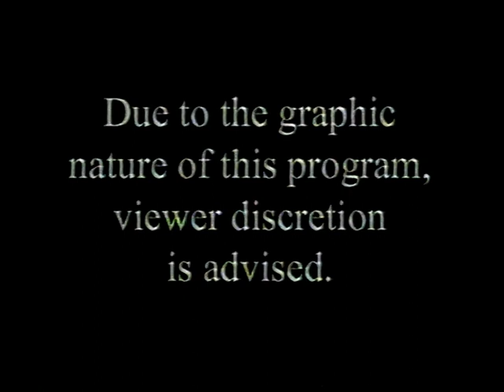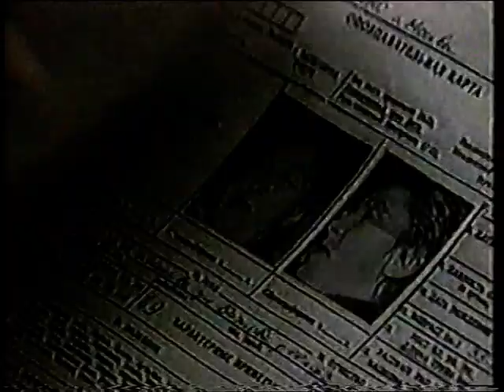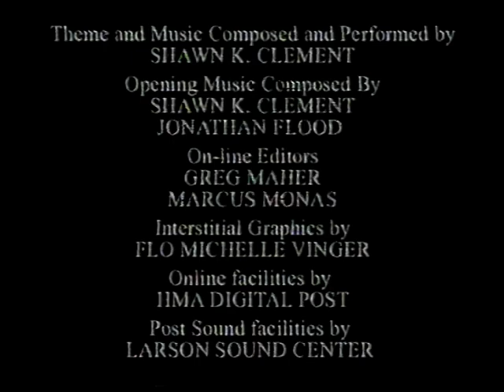Police in Action 6 (with Sheriff John Bunnell) [W LA, Calif] (Aug 2003)